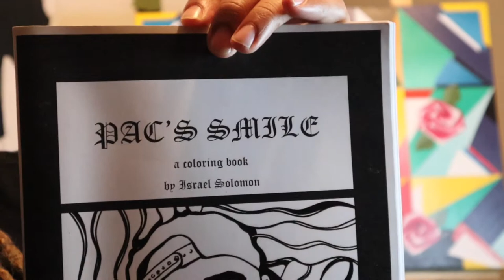Why I Paint x Tupac Amaru Shakur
Welcome to my new series ‘why I paint” ; which focuses on my artistic vision, technique, and motivation.  I hope to share my process as a creative and hopefully spark some inspiration in your mind.  Peace!